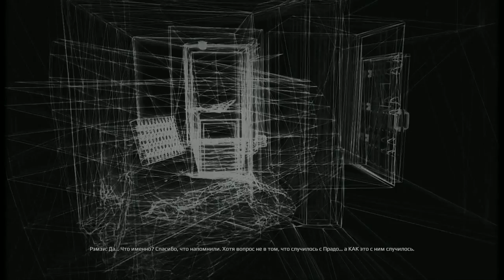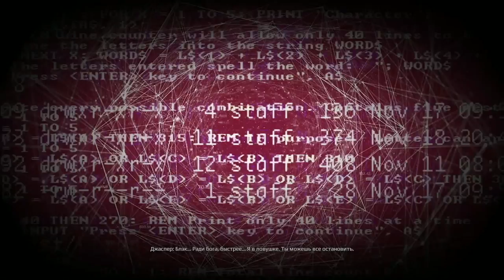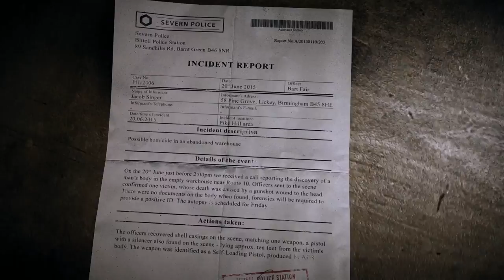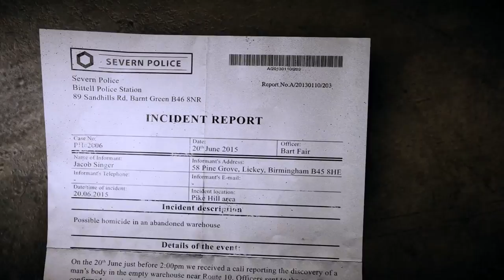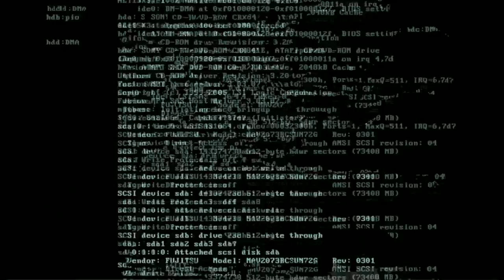Get Even #10 ЧТО ПРОИЗОШЛО С ПРАДО?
В этой серии Рэд решает узнать,что произошло с Прадо,и видимо не доверял словам Блэка.По всей видимости у него были весомые на то обстоятельства.Чтож давайте глянем на произходящее.
Get Even - это шутер от первого лица, от создателей Painkiller, действие игры разворачивается в воспоминаниях главного героя, пытающегося узнать больше о своем прошлом. Дыши... Вспоминай: девушка, стул, бомба. Не бойся… Иди на голос в глубины памяти. Расслабься… Ищи воспоминания в мрачных уголках своего разума. Ты найдешь ее? Времени мало… Это – часть твоего лечения. Коул Блэк – человек, мучимый вопросами. Во всяком случае, так ему сказали. Когда Коул пришел в себя в заброшенной лечебнице, он помнил только, как пытался спасти девушку, к которой была привязана бомба. С помощью странного устройства, подключенного прямо к его голове, Блэк совершит путешествие в глубины собственного сознания. Чтобы узнать правду о своёмпрошлом. Чтобы узнать, что произошло на самом деле. Получить ответы на два простых вопроса: «Почему он там оказался?» и «Кто была эта девушка?»

Особенности игры:
▪ Хладнокровный наемник Блэк просыпается в здании старой психиатрической клиники, не помня своего прошлого.
▪ Некто Рэд назначает узнику курс лечения – уникальная технология позволяет ему заново пережить воспоминания.
▪ Блэк пытается вернуть себе память.
▪ С помощью «Пандоры» он отправляется в глубины своего сознания, чтобы узнать правду о единственном событии, которое помнит: попытке спасти девушку, к груди которой привязана бомба.

Get Even – это психологический триллер с элементами
хоррора. Каково это - очнуться в неизвестном месте и помнить о себе только то, что вы пытались спасти девушку с прикрепленной на ее груди бомбой? Понятно, что вашей жизни угрожает опасность, и вам нужно как можно скорее со всем разобраться. Играете вы за Коулома Блэка и главная ваша задача - выяснить, что с вами случилось. Окружающий мир будет помогать вам все вспомнить, но проблема в том, что реальность и воображение слились в вашей потерянной памяти. Разберитесь, что - реальность, а что - ваша фантазия.

Get Even — игра в жанре шутера с элементами психологического триллера, разрабатываемая польская компания The Farm 51. Последняя в свое время успела поработать над двумя частями шутера NecroVisioN и небезызвестным Painkiller: Hell & Damnation.

Get Even знакомит нас с Коулом Блэком — мужчиной, очнувшимся в незнакомом помещении и не помнящем о себе ничего кроме того, что он пытался спасти девочку с закрепленной на груди бомбой.
Пробираясь сквозь витиеватые лабиринты своей памяти, герой должен выяснить, какие из событий реальны, а какие — лишь плод его воображения.
Сам сюжет будет подаваться через взаимодействие играющего с окружающим миром, а вовсе не традиционные диалоги и скриптовые сценки.

Get Even – компьютерный шутер, с неповторимым сюжетом и прогрессивным воплощением. Над созданием этой приключенческой игры от 1-го лица работали специалисты из польской веб-студи The Farm 51. Если хочется интересно провести время и поиграть в новую интересную стрелялку и при этом вы счастливый обладатель очков виртуальной реальности Occulos Rift (или любых других), то качайте торрент Get Even. Разработчики презентуют свое творение как проект «альтернативной реальности».